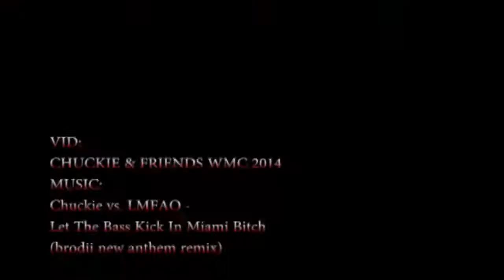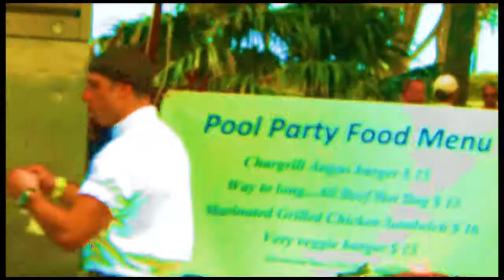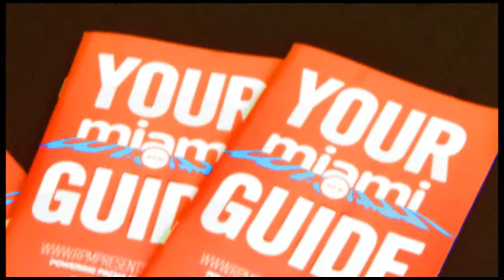Chuckie & Friends WMC Miami 2014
By a long shot, The most chill and friendly superstar deejay in the electronic music seen. Dj Chuckie! his event during WMC this year was absolutely off the hook. Take a look for yourself.